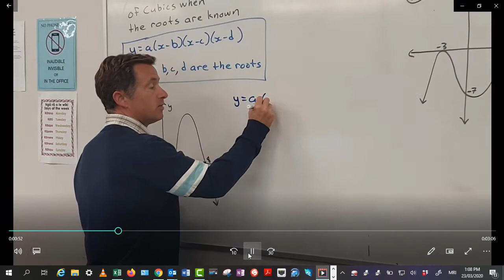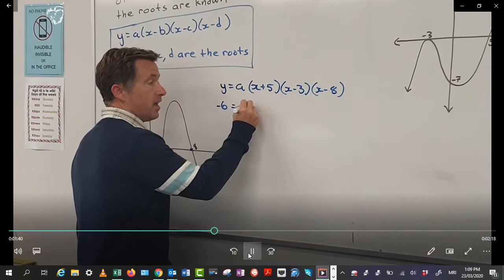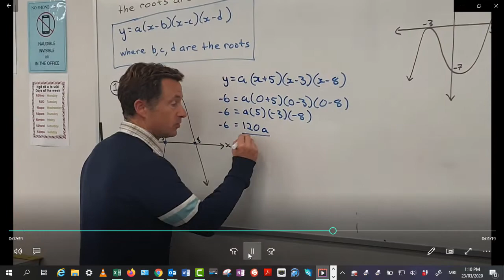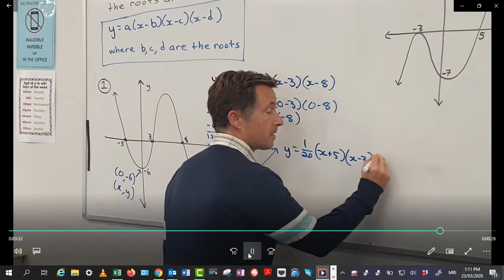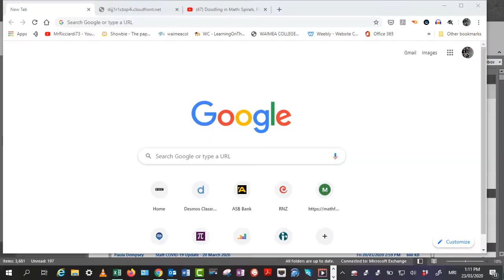Finding the equation of a cubic given 3 roots and the y- intercept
Here is how to find the equation of a cubic with the 3 roots and the y- intercept. I made this video the day the announcement was made to close schools in New Zealand in response to Covid- 19. It is unedited and unscripted so apologies for mistakes and my slow brain!